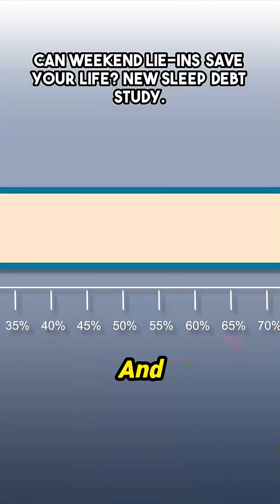Burning the candle all week? Discover the *one* weekend habit that cuts heart risk by 20%! 🤯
Sleep expert Dr. Matthew Walker unpacks a monumental investigation from the UK Biobank involving over 90,000 participants. The core question addressed: Does making up for lost sleep during the weekend actually protect vital health systems? The data presents a fascinating look at the common behavior known as 'catch-up sleep.' Researchers compared individuals who consistently short-slept during the week against those who recovered over Saturday and Sunday. The finding is remarkable: for the cardiovascular system, weekend recovery was associated with a 20% lower risk relative to those who remained sleep-deprived across the entire seven days. This suggests that at least one major organ system operates much like a bank, allowing for deposits to offset prior debt. While sufficient sleep remains the gold standard, this analysis offers a fresh perspective on managing sleep debt.